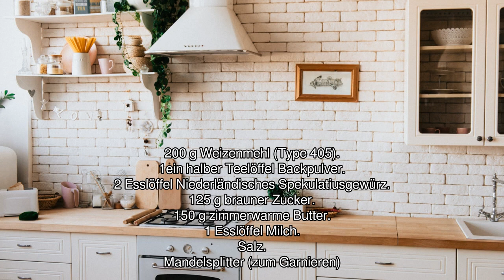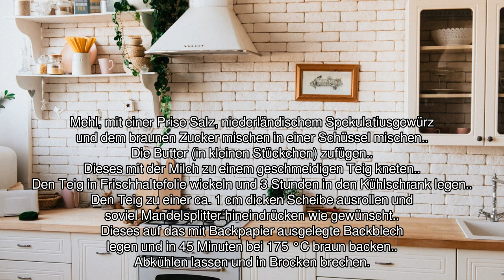[Audio-Rezept] Spekulatiusbrocken - Einfaches Rezept zum Nachkochen